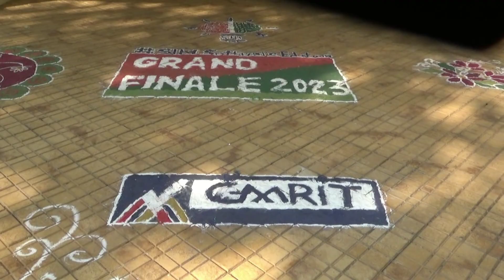SIH-2023 (Smart India Hackathon)